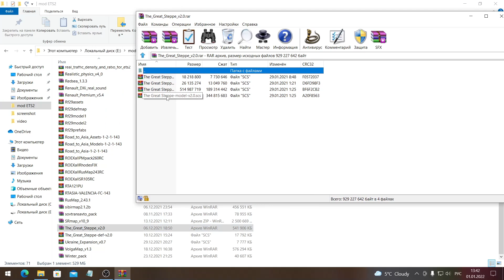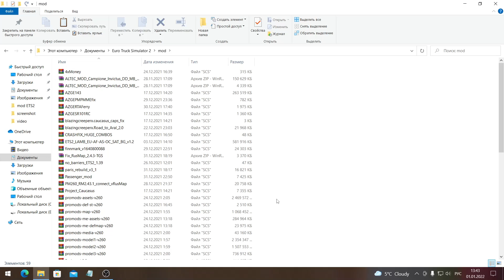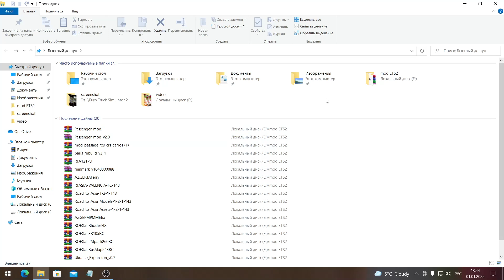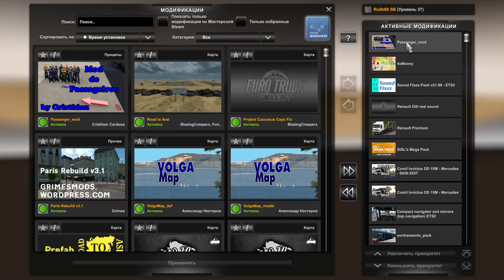Народная Мега Сборка Euro Truck Simulator 2 (v1.43.x)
Народная мега сборка карт : Азербайджан , Грузия , Казахстан ,Турция , Украина , Россия , Азия , ProMods 2.60 + дополнения . ВАЖНО : Для работы сборки необходимы все DLC Карт . С Новым Годом !!! Приятной игры .

✅ Проект «Великая степь» (карта Казахстана) v2.0 ВАЖНО : Файл модель 2 в карту Казахстан не ставить .

✅  Всех Благодарю за поддержку . Плиз. От души Благодарен Всем Вам. С Уважением Руслан.

✅ На кофе : Карта Приват - Банка : 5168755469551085

✅ Payeer : P698618